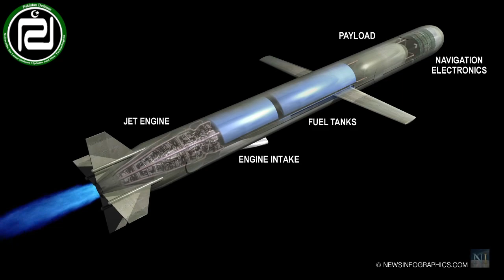Pakistan missile that drowned India in minutes ||surface-to-surface ballistic missile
surface-to-surface_ballistic_missile